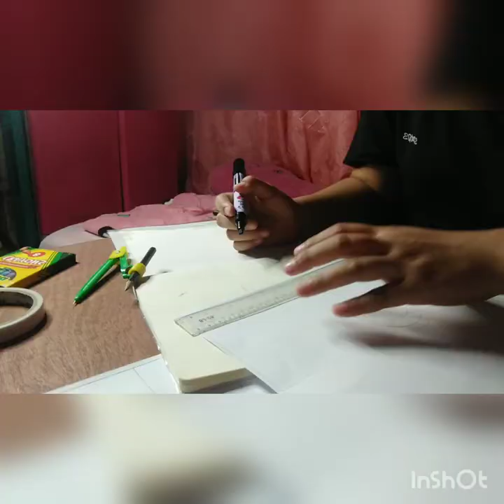Miniature Basketball Court using recycled materials